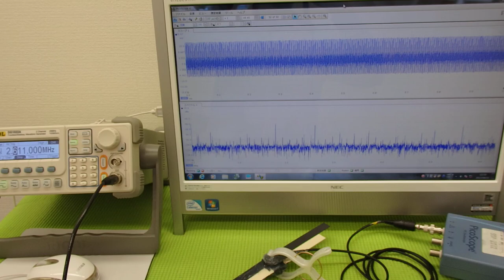オリジナル超音波プローブの「発振・制御」技術 ultrasonic-labo